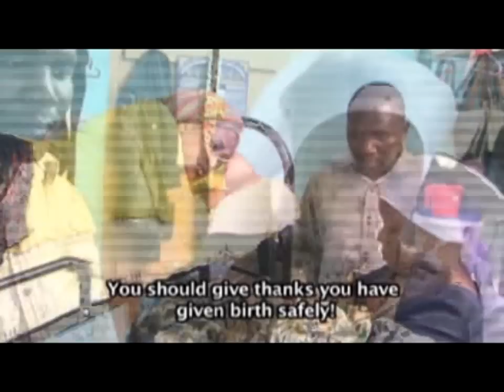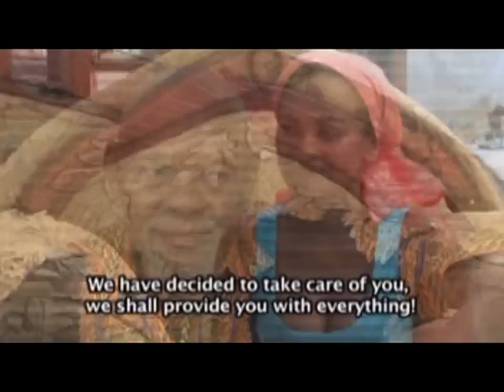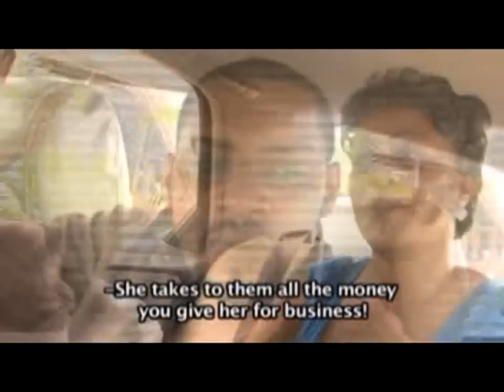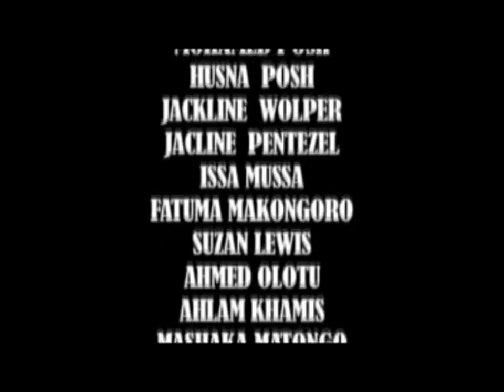Ndani Ya Ngunia Part 3 - Husna Posh, Jackline Wolper (Official Bongo Movie)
Ndani Ya Ngunia kisa cha kweli Part 3 (Husna Posh, Jackline Wolper) Zitto Ent

CAST: Mohamed Posh, Husna Posh, Issa Musa, Fatuma Makongoro, Ahlam Khamis, Mashaka Matongo, ali Migomba, Flora Mvungi, Ahmed Olotu, Suzan Lewis, Jackline Pentezel, Tumaini Bigilimana, Jackline Wolper

DIRECTOR: Hashim Kambi